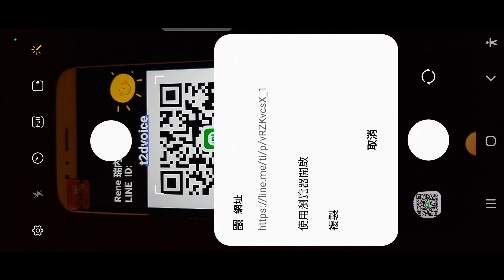Taiwan Area A Course In Miracles Association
Introducing the Idea to form a Taiwan Area A Course In Miracles Association dedicated to working Miracles in-or-for Taiwan